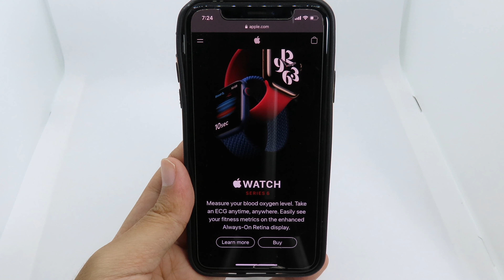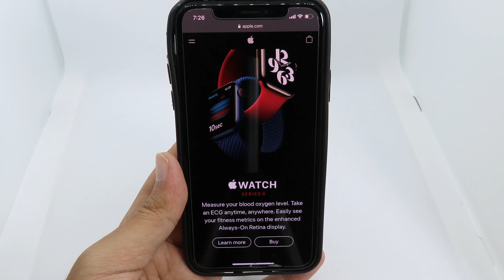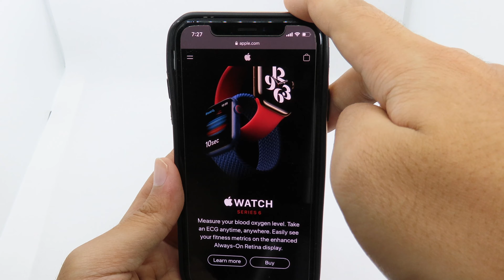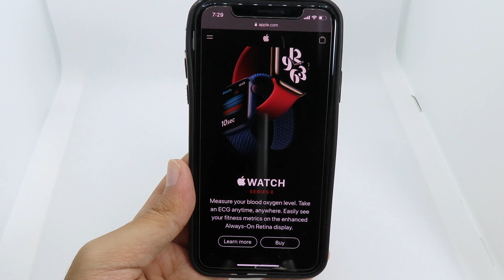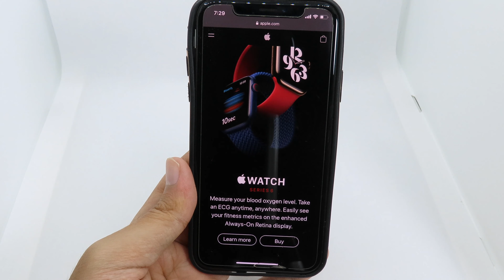Apple Event 2020 - តើមានអ្វីថ្មីកាលពីព្រឹត្តិការណ៍ Apple យប់មិញ?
All Details are in the video